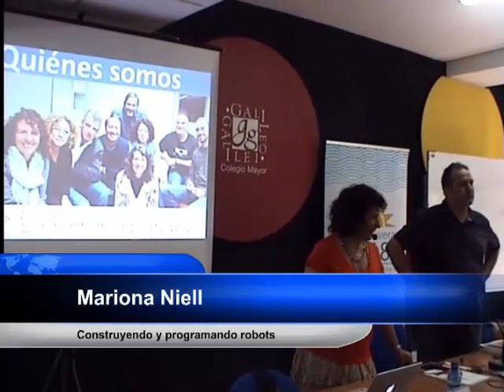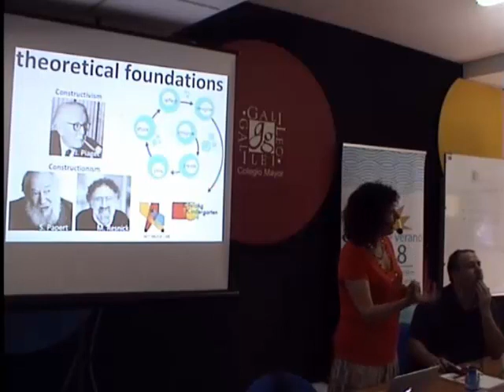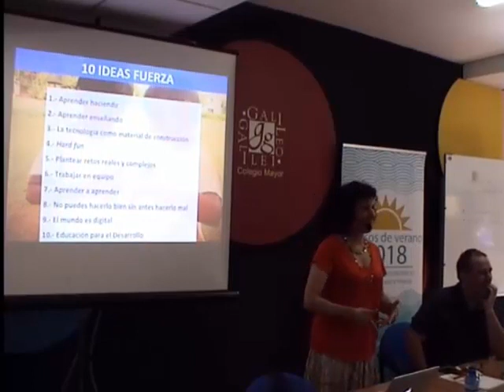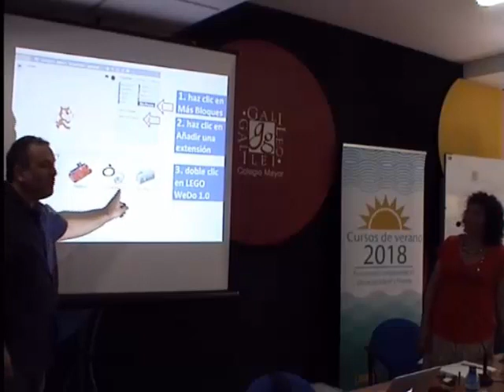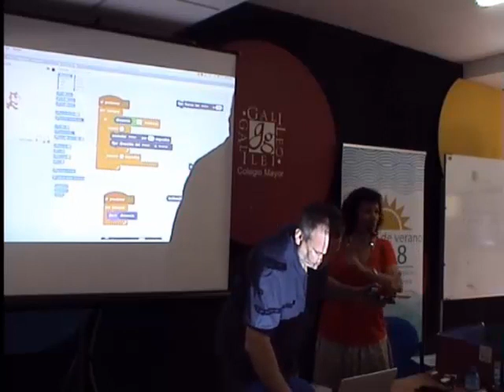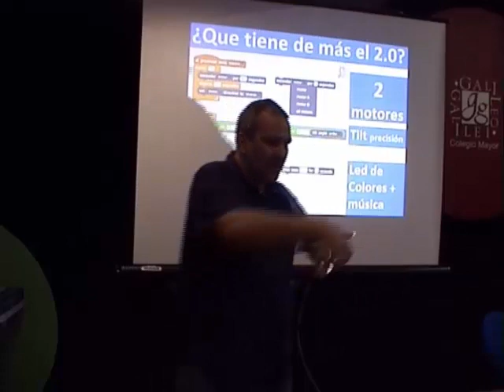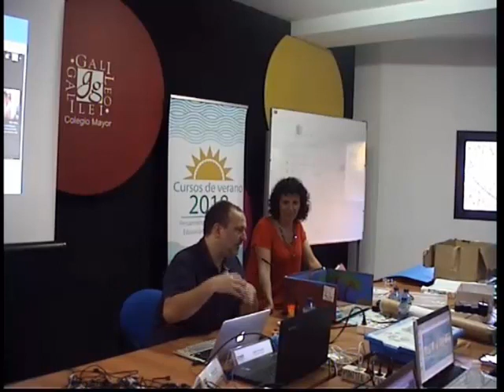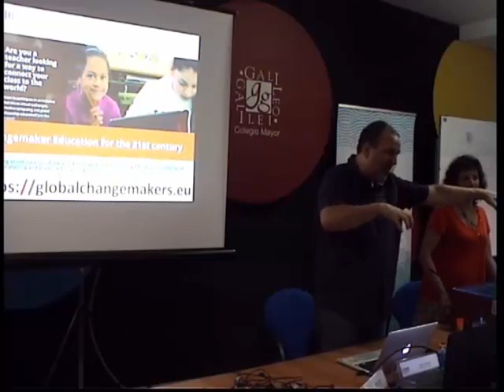Vídeo 7. Construyendo y programando robots.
Vídeo 7.- Cursos de verano MECD-UIMP 2018: "Pensamiento computacional en infantil y primaria". Mariona Niell, Universidad de Girona, Jordi Freixenet, Universidad de Girona. Para más información, visita